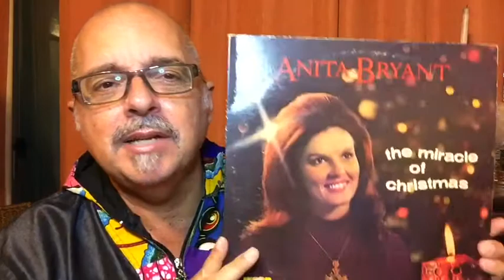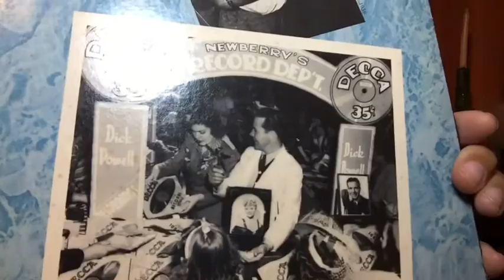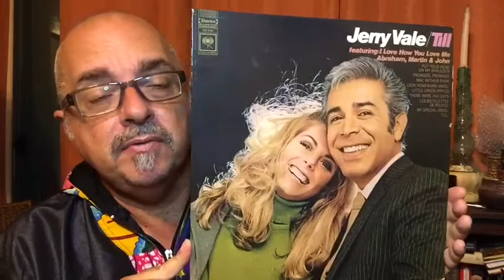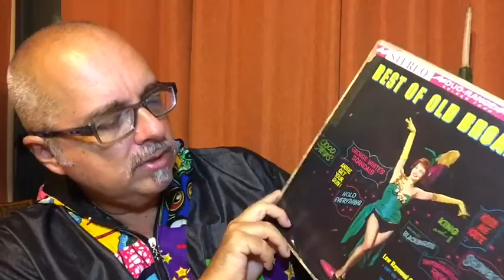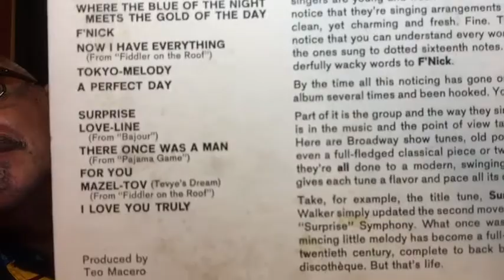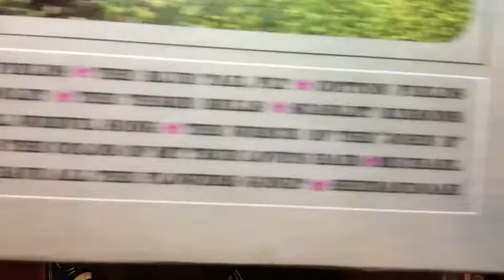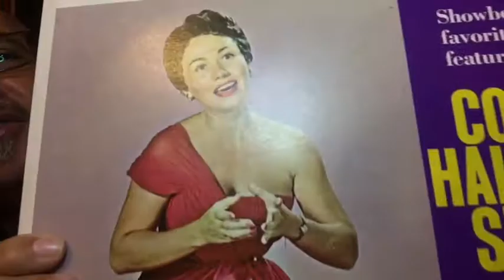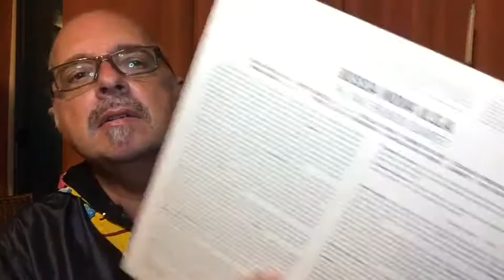Combined Easy Listening/Lounge Vinyl Record Haul 7/7/20 Part 1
It's my online hobby radio station featuring selections from mood music vinyl.
Records from: Connie Haines, Anita Bryant, Dave Brubeck Quartet, Johnny Mann Singers, Glad Singers, Lew Raymond Orchestra, Ray Charles Chorus, Jerry Vale, Al Goodman & His Orchestra, Mills Brothers, Dick Powell, Living Voices, budget label records.